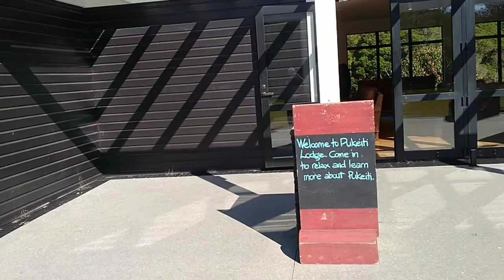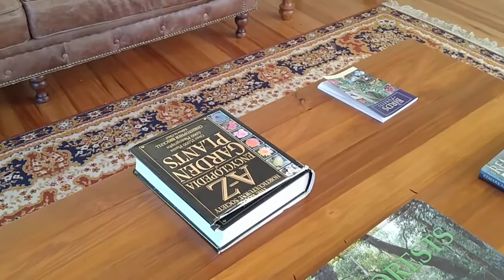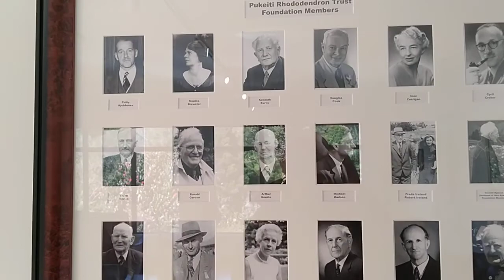WE ARE STILL IN THE KEITI PLACE IN THE LODGE IN NEW PLYMOUTH NEW ZEALAND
We are in the Lodge here in KEITI Place